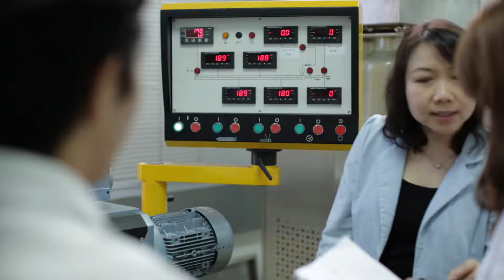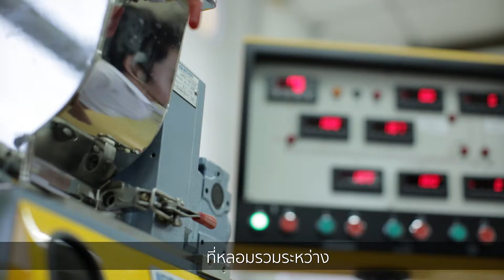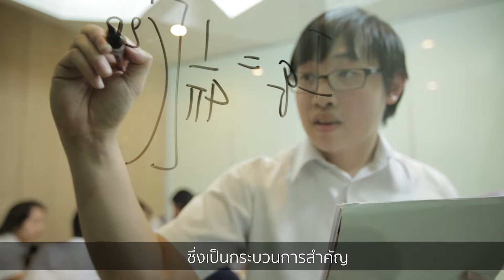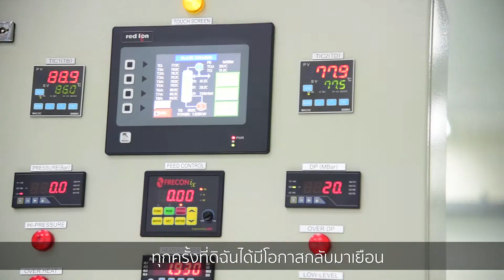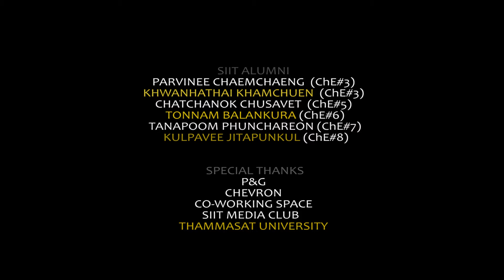Pride of SIIT EP.7 - BCET